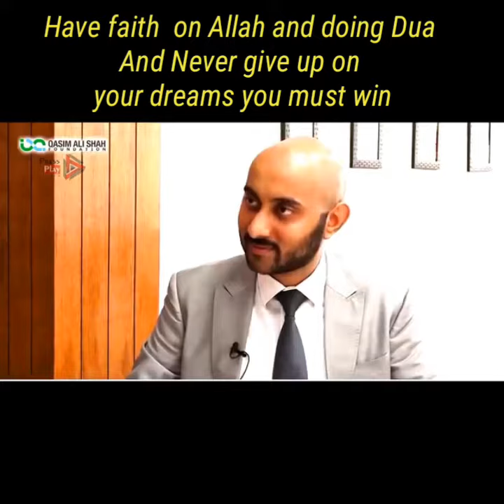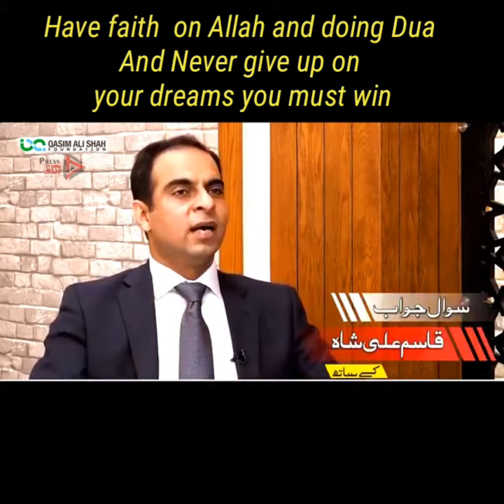HAVE faith on Allah doing Dua - NEVER GIVING UP - You Must win Insahallah - Qasim ali sah 💎